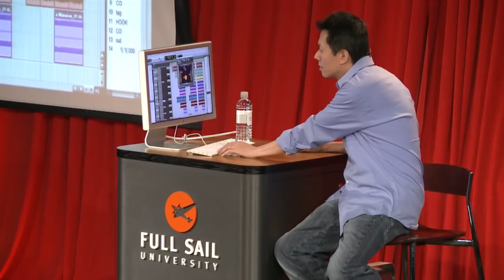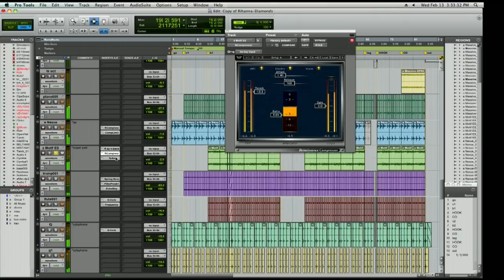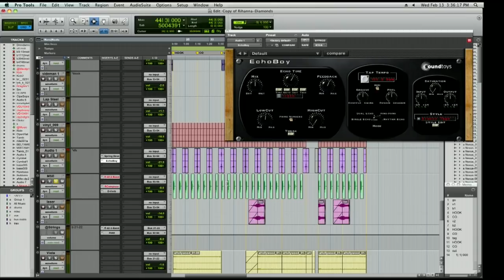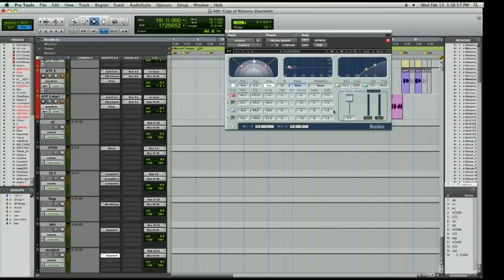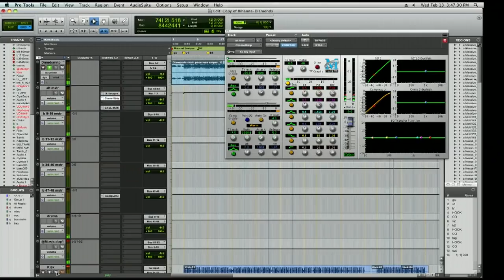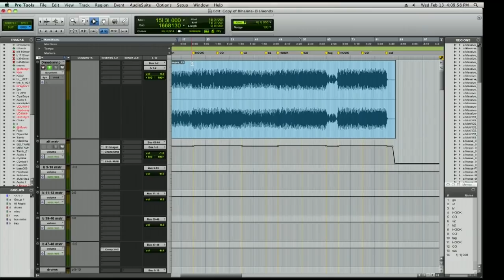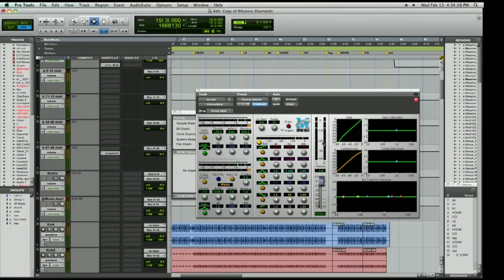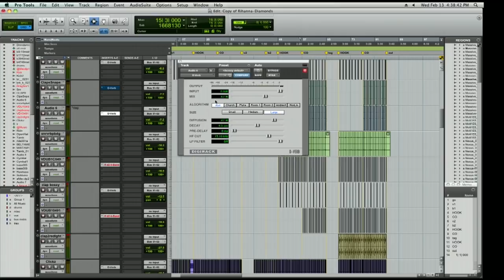Inside the Mix of Rihanna's "Diamonds" with Phil Tan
Full Sail Recording Arts graduate/Hall of Fame inductee Phil Tan dives into his mix session for Rihanna's chart-topping hit single, "Diamonds," talks plug-ins, and answers questions about his mixing techniques.

As a Graduate of Full Sail's Recording Arts program in 1990, Phil earned some of his first engineering credits working with Kriss Kross, Run DMC and Toni Braxton. Since those early years, Phil has also served as a solid member of Rapper / Producer / Songwriter / Record Mogul Jermaine Dupri's camp in Atlanta. Phil's studio work includes Mix Engineer credits on GRAMMY Nominated releases by TLC, Will Smith, Brandy, Usher, Lil Kim, Aretha Franklin, Alicia Keys, Anthony Hamilton, Snoop Dogg & Pharrell, Omarion, Nelly, Destiny's Child, Gwen Stefani, and Mariah Carey to name a few. Phil has also served as a Trustee for the National Academy of Recording Arts and Sciences. Phil has been awarded three GRAMMYs for his work with Rihanna, Mariah Carey and Ludacris.